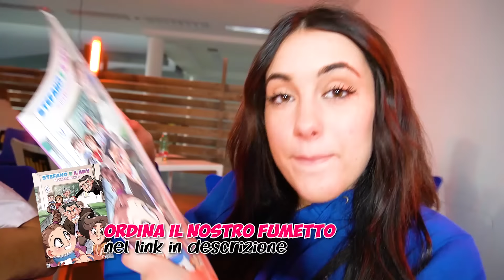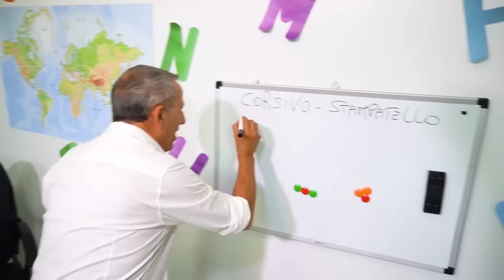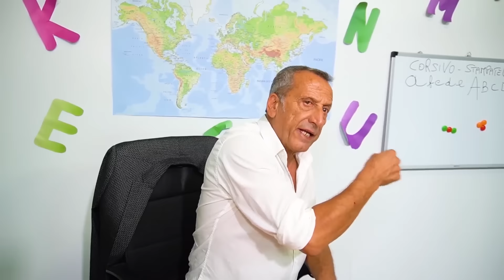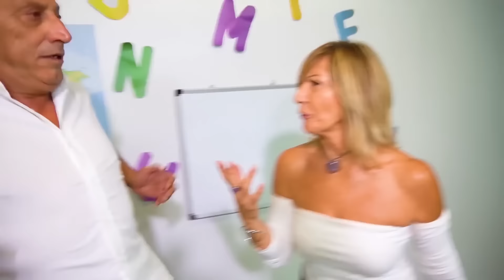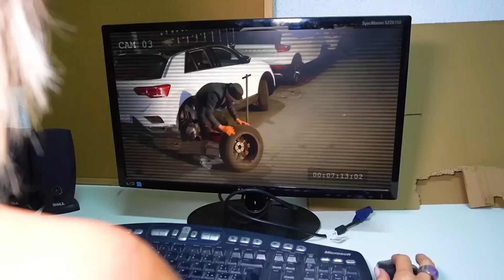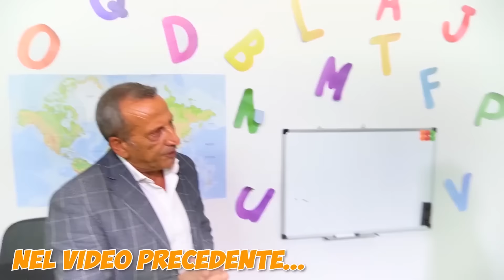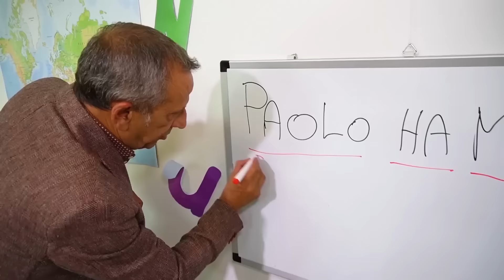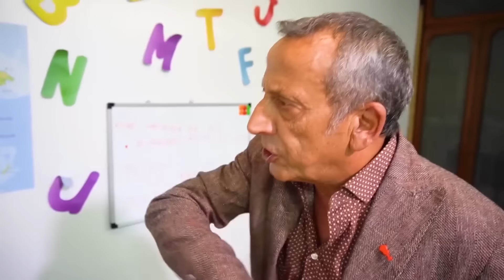🚨 FURTO 🚨 ZIA NICOLE VIENE ARRESTATA AL CENTRO COMMERCIALE CON I SUOI AMICI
Nel nuovo video di oggi stefano e ilary, zia nicole deve andare a fare shopping al nuovo centro commerciale e chiama la sua migliore amica sara per andare insieme come in gossip! zia nicole e i loro amici scoprono che ilary si è fidanzata! la migliore amica di zia nicole sara arriva con il suo nuovo fidanzato marco e decidono di andare a fare merenda insieme come in matrimonio - il film - ilary e zia nicole scoprono il matrimonio della preside e lo rovinano! mentre fanno merenda sara la migliore amica di nicole e il suo nuovo fidanzato non parlano con zia nicole e pensano solo a darsi i baci e zia nicole si annoia come in sopravviviamo nella classe della scuola nel tuo colore per 24 ore con i nostri amici! zia nicole riceve una telefonata misterioso dalla bulla lucrezia che vuole pace con lei e vuole essere sua amica come in ilary trova zia nicole svenuta in classe a scuola con papà stefano e tutti i nostri amici! sara la migliore amica di zia nicole non vuole che nicole diventi amica di lucrezia la bulla e litigano come in non è possibile è assurdo quello che sta succedendo a zia nicole! nicole e lucrezia la bulla fanno pace e diventano amiche e sara la migliore amica di zia nicole si arrabbia tantissimo e litiga con nicole come in ilary è scomparsa alla sua festa di compleanno a sorpresa a scuola con zia nicole e i nostri amici! sara la migliore amica di nicole è gelosa di zia nicole e vuole farla litigare per sempre con lucrezia la bulla come in sopravviviamo in una città con 1000 bulli in una classe a scuola per 24 ore! *bullilandia* sara e il suo fidanzato rubano un oggetto e lo nascondono nella borsa credendo sia della bulla lucrezia invece è la borsa di zia nicole come in zia nicole litiga con la sua migliore amica perché si bacia con il suo ragazzo e ilary lo scopre! la polizia scopre che zia nicole ha rubato e arresta zia nicole che piange come in ilary e zia nicole scoprono che la preside bacia il direttore della scuola e lo dicono sangiovanni!